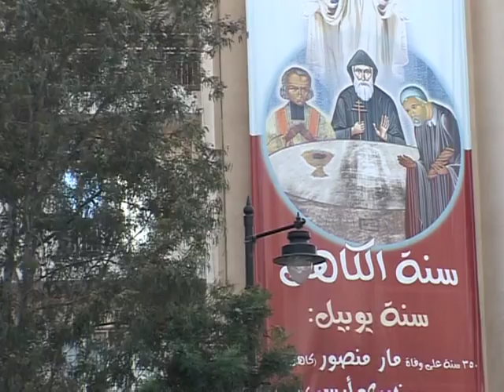Science sheds light on Lebanese origins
The question of national origins remains a touchy subject in Lebanon even though the country's civil war ended two decades ago. DNA tests are bringing some clarity to the debate.Duration: 01:56